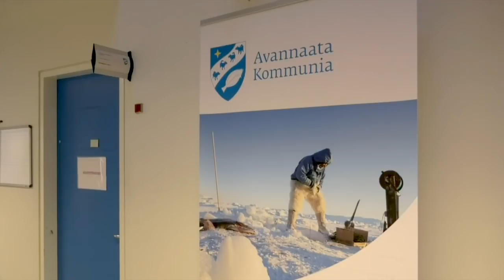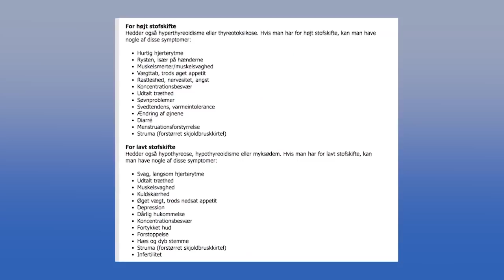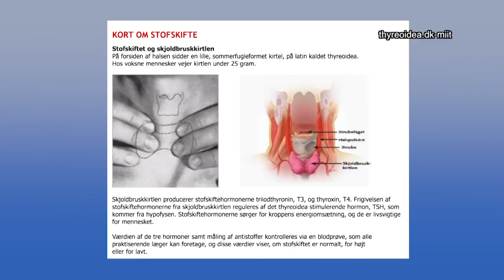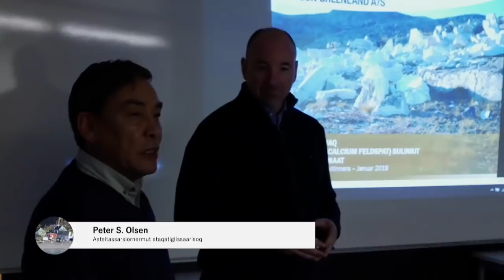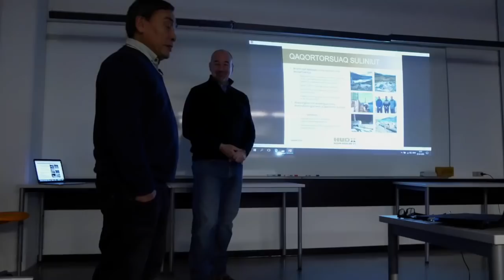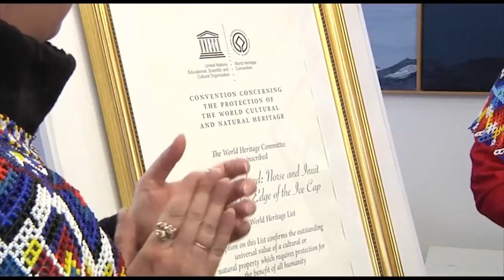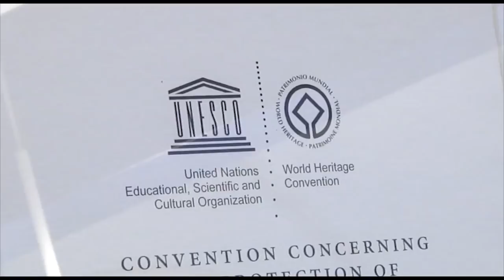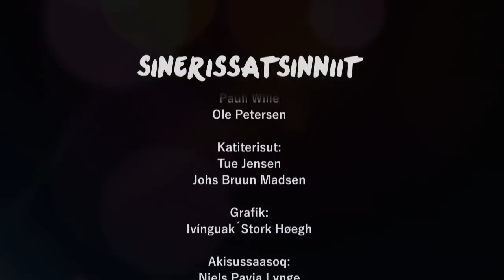Sinerissatsinniit KNR 03.02.2018